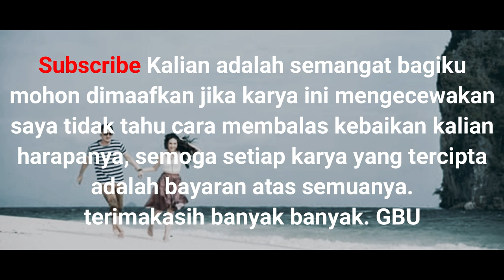Atas Nama Cinta Silo Rende ft Ella Jelaha 2020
Beri kami dukungan teman-teman, jangan lupa kunjungi chanel @ellajelaha1314
terimakasih